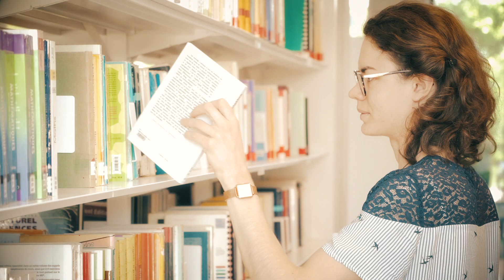Diplômée de l'ENS Paris-Saclay : Fanny Lehmann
Fanny Lehmann est diplômée du département d'enseignement et de recherche (DER) de Mathématiques.